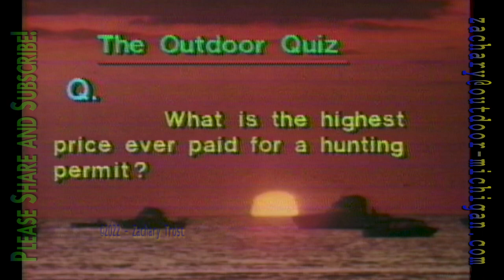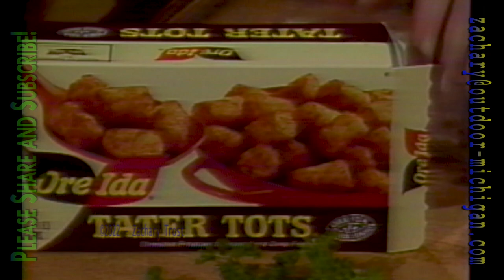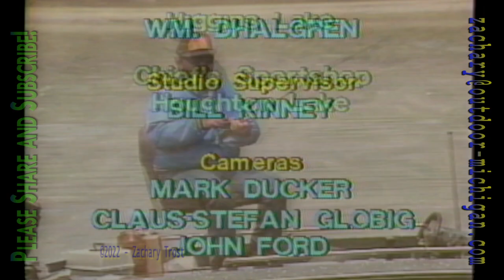Record Brown Trout Studio - Bass Season Opener - Recipe Fish & Fries - Outdoor Fair 1986-06-12 MOD